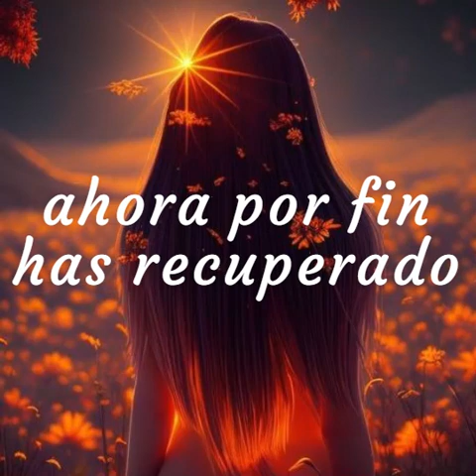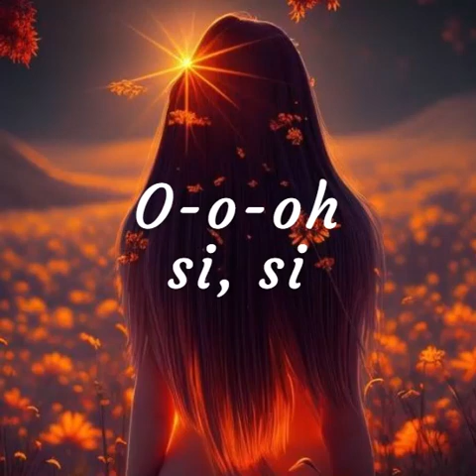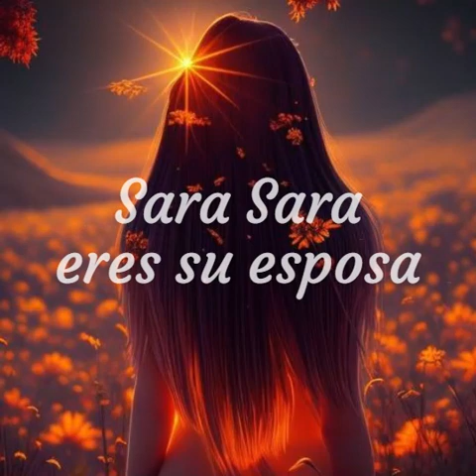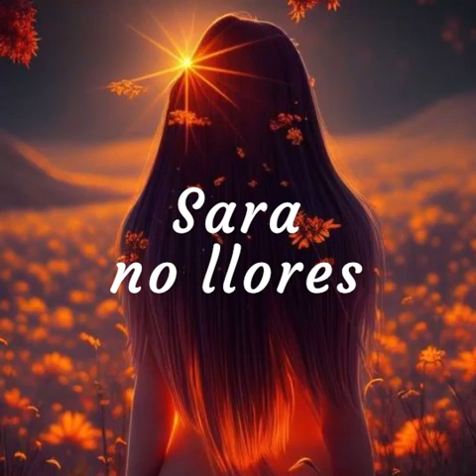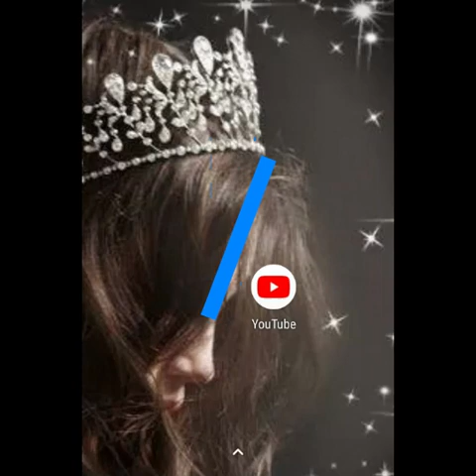2-Spagna Sarah - Sara (SUB EN ESP)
Álbum: Dedicated to the Moon (1987)
Compositores:  Ivana Spagna, Alfredo Pignagnoli y Giorgio Spagna